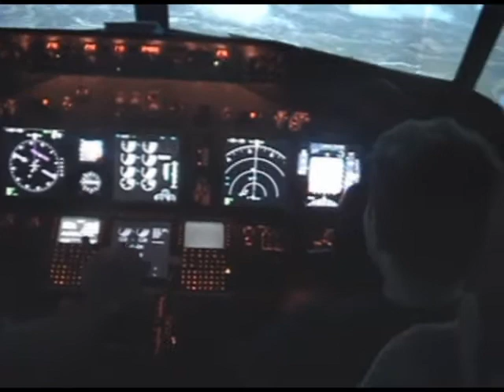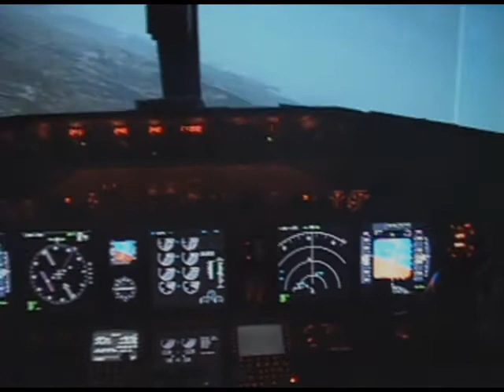Voando no Simulador de 737-700NG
Simplesmente fantástico esse simulador que pude visitar e pilotar em São Paulo.

Em breve estará aberto para o público em geral.